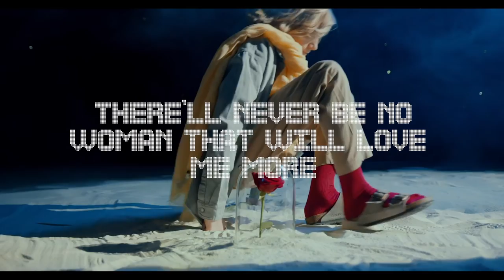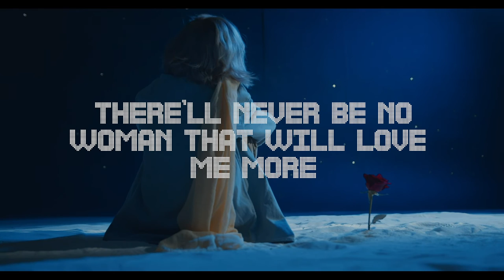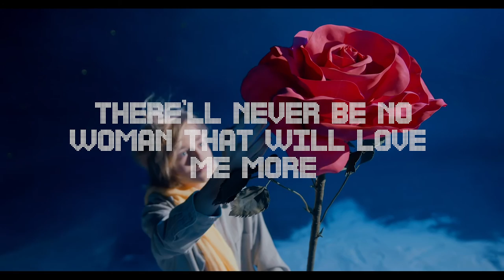Rubber Duc - MAMA (Lyric Video)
Our new single "MAMA" honours all the mothers in our lives.
It is now LIVE on all digital platforms. A song your mother should hear.

LYRICS:

When I was young, you made me believe that your son would become all that he dreams
Now you’re older and the years we can’t ignore
There’ll never be no woman that’ll love me more

You’re my shelter, you weather every storm
Stitch me up each time my heart is torn
And when I wake up, may it be a distant shore

Mama let me thank you, mama let me teach
all the lessons that you gave me before I could barely speak
I need to say I love you before life closes the door

Taught me to listen, to lend a loving ear
There’ll be times when the fight outweighs the fear
If I’m caught up in a battle or a war

all the lessons that you gave me while I was stumbling to my feet

I’ll give you my arm when you need to take small steps
Give you my eyes when you cannot see what’s there
Give you my last breath as I lead you through the door

all the lessons that you gave me, always within my reach